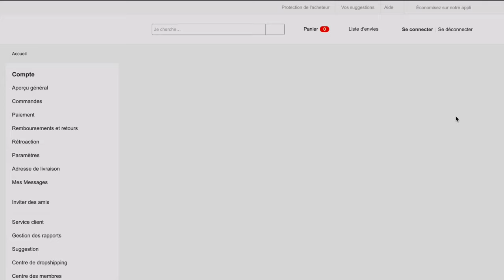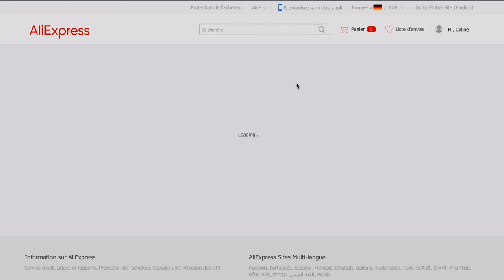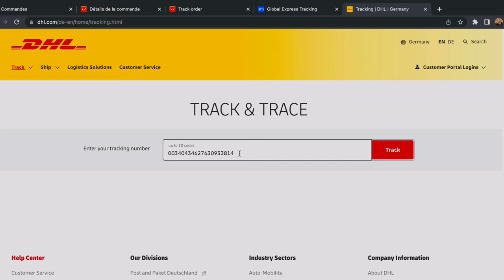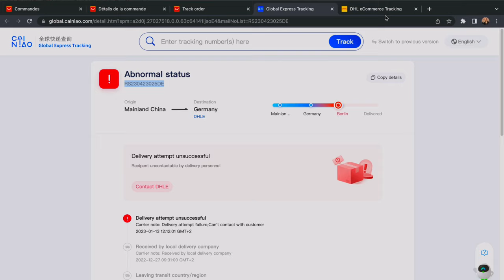TUTO : COMMENT SUIVRE LA LIVRAISON DE SON COLIS ALIEXPRESS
C'est le nouvel an chinois et je trouve que c'est assez difficile de suivre les livraisons de ses colis AliExpress !
Déjà qu'on attend 1 mois voir plus pour recevoir un colis, c'est dommage de louper la livraison parce qu'on ne sait pas suivre le colis !
Je vous montre comment suivre la livraison de votre colis AliExpress dans ce tutoriel !